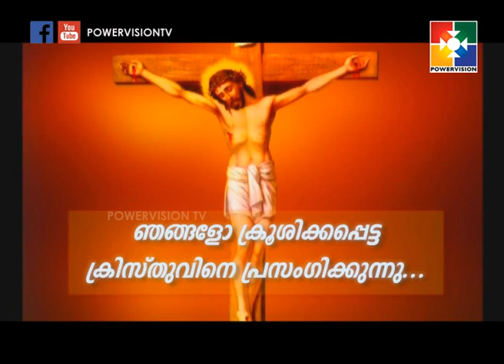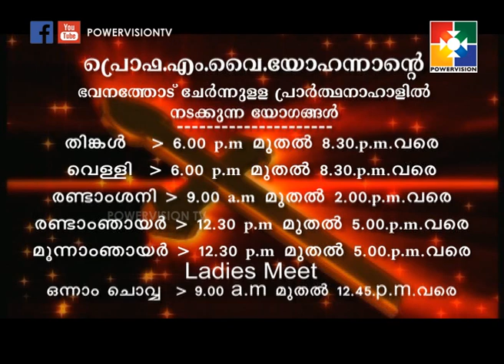Prof M. Y. YOHANNAN |AMRUTHADHARA | Powervision TV | epi #126